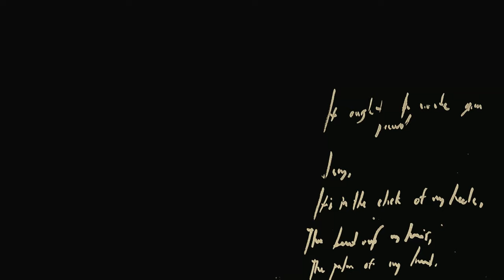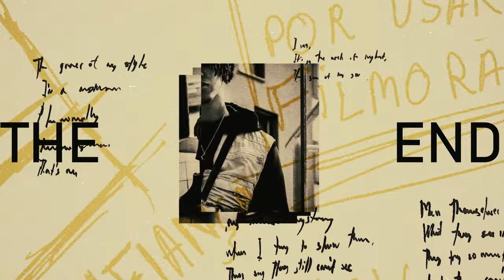Cesar y Sergia Birthday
A look back at my birthday along with my mom and family. October 7, 2020 Passaic, NJ.